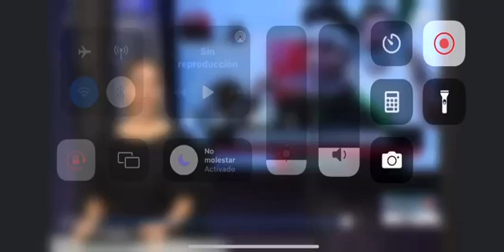Sonorense gana medalla de oro sin el apoyo del gobierno